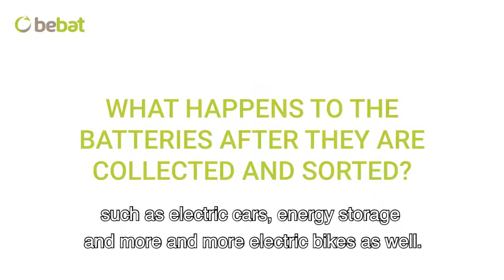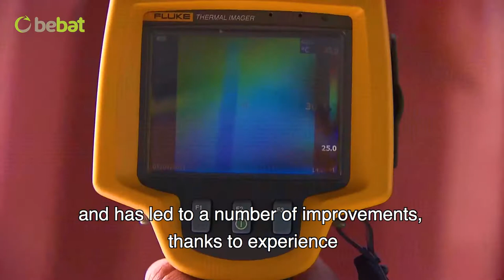Bebat | Testimonial I Charles Stuyck from Umicore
What is Umicore and why does Bebat collaborate with the company? Watch the interview with Charles Stuyk, Global Commercial Manager Battery Recycling at Umicore.

About Bebat:
For 25 years and counting, Bebat has been collecting, sorting and recycling used batteries to give them new life.